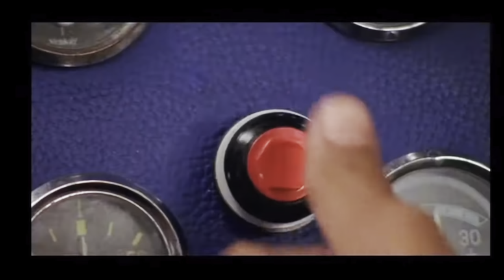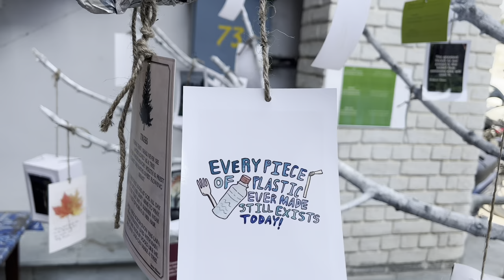College Event Ne Poora Thaka Dhaala | AN Khan